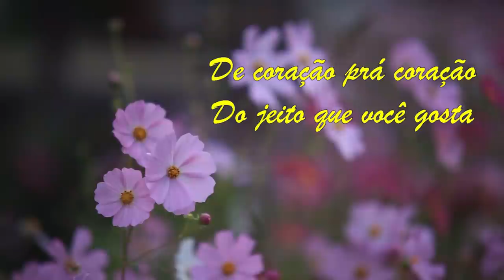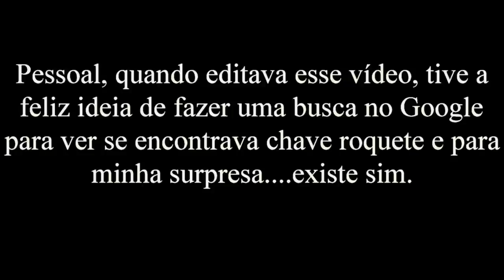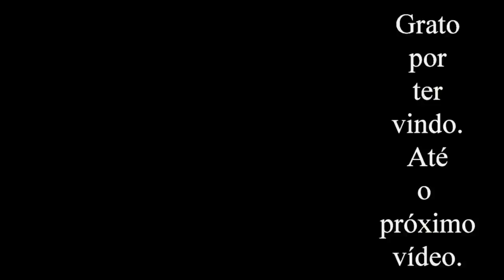Visitando mais uma vez, a família do Adélio.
Voltamos à casa do Adélio, para levar alguns presentes e também as fotos que revelamos deles. Valeu a pena passar um tempo lá e tomar mais uma vez o leite da cabra Mel.